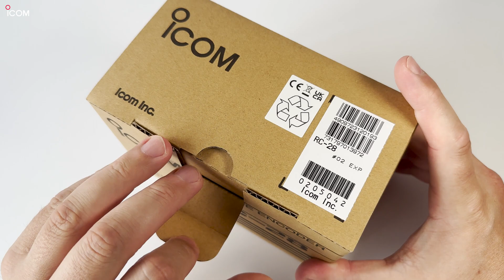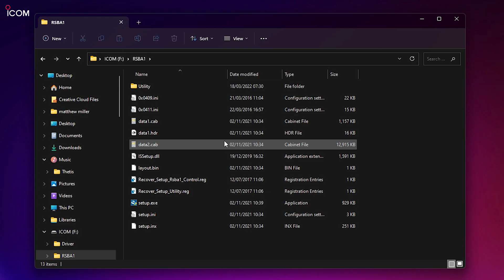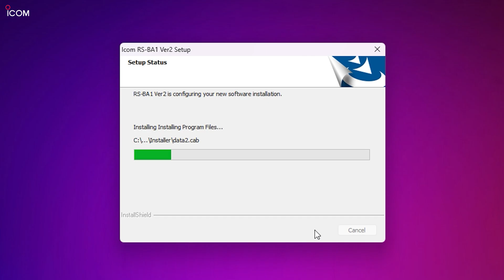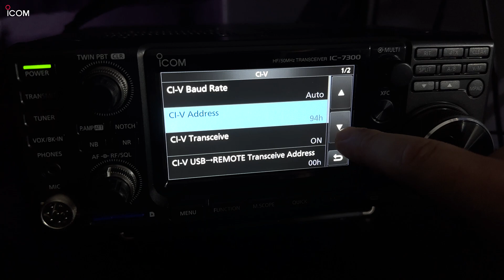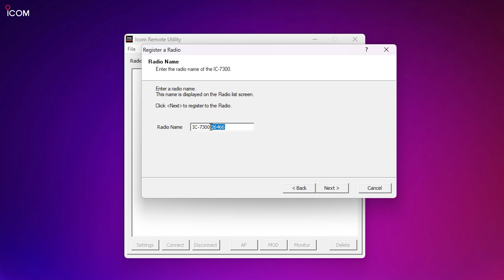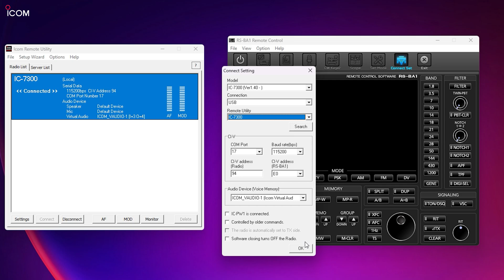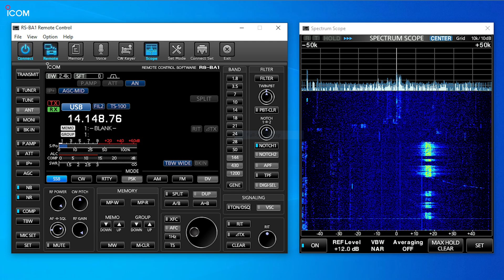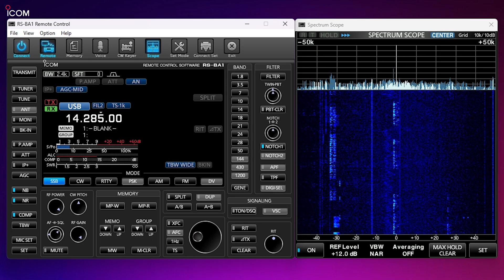Icom RS-BA1 Version 2: Installation, Configuration and Live Demo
Our friends at Tech Minds have produced a video that logically goes through the step-by-step process of remote controlling an Icom Amateur radio, more specifically, in this case, the IC-7300, using the RS-BA1 Version 2 remote control software.

The video provides an:

• Explanation of the RS-BA1 Version 2 Remote Control Software and its new features
• Introduction to the RC-28 remote controller encoder.
• Installing the RS-BA1 Version 2 remote control software
• Setting up your computer and radio...in this case, the IC-7300
• Accessing the IC-7300 remotely

To find out more, visit the RC-28 Version 2 IP Remote Control System page, where you will also find a list of compatible Icom HF radios

The RC-28 IP Remote Control System and IC-7300 are available from all authorised Icom Amateur radio dealers.